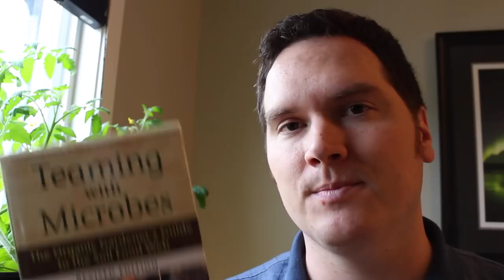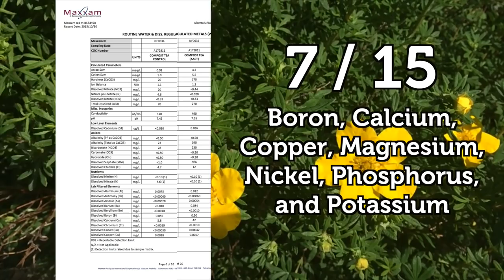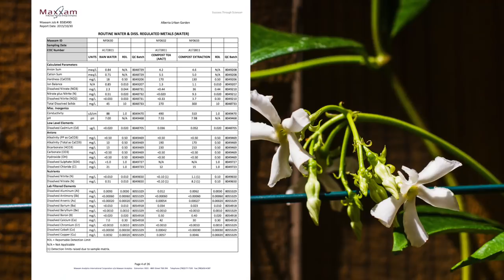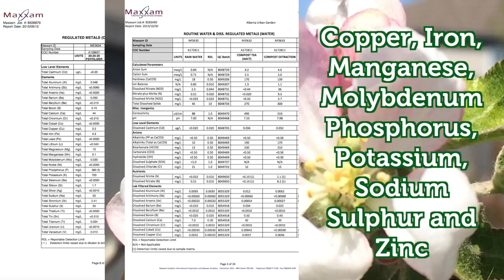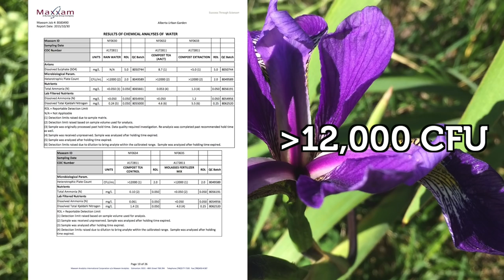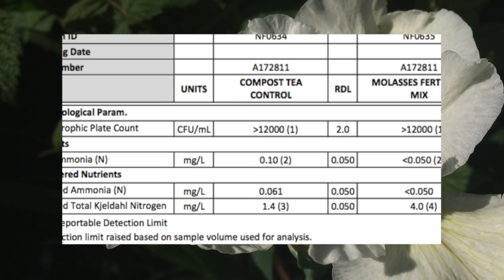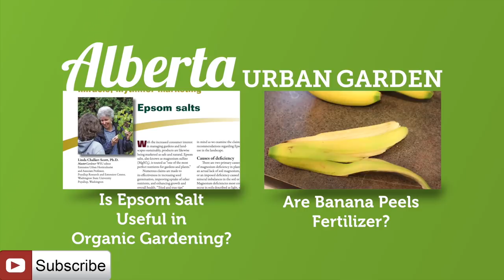Does Compost Tea Work?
On this month’s installment of the testing garden assumptions series I am going to evaluate the two main claims made about compost teas.

Today’s first hypothesis is that AACT increases the number of bacteria through the brewing process however is not necessarily an organic fertilizer.

The second hypothesis is that Compost extractions are an organic fertilizer.

0:40 What is Compost Tea?
0:58 What is Actively Aerated Compost Tea?
1:16 What is a Compost Extraction
1:29 Why is Fertilizer Needed in the Garden?
1:39 Why are Bacteria Needed in the Garden?
3:54 Compost Tea Recipes
5:45 Nutrient Results
8:09 Bacteria Culturing Results
9:35 Summary of Results
10:03 Follow up Video on Compost Tea Product Claims

Part 2 Is Compost Tea a Valuable Method in Organic Gardens?
Lab Results:
20 – 20 – 20 Synthetic Fertilizer Dry and Wet
Compost Tea Lab Results Including AACT, and Compost Extraction
Supporting Material:
[3] Dr. Linda Chalker-Scott’s resource paper on foliar application
[4] Dr. Linda Chalker-Scott’s resource paper on Compost Tea’s Pesticide use
[5] Dr. Linda Chalker-Scott’s resource papers